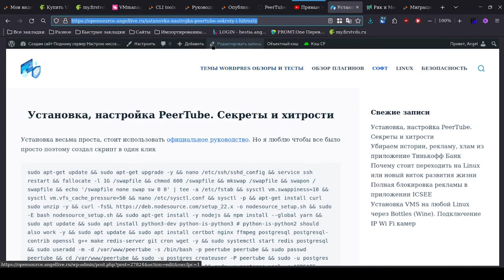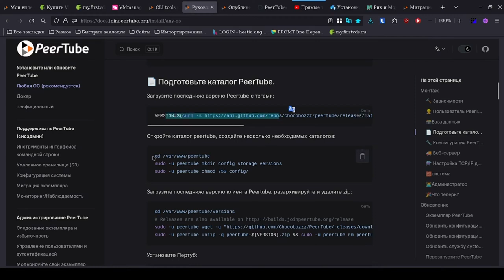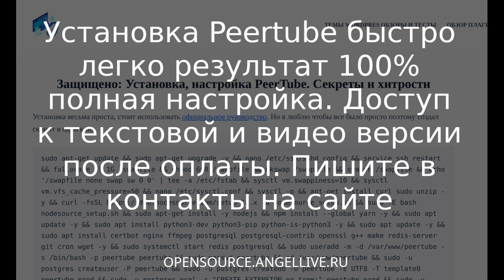Трейлер Установка Peertube быстро легко 100% полная настройка#peertube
Доступ к статье 2500 р оплата на карту 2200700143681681, для видео доступа на ютуб пришлите gmail почту от аккаунта. Моя установка и настройка под ключ от 5000 р. Доступ открывается сроком на 1 месяц. Все материалы поддерживаются в актуальном состоянии, и периодически тестируются, обновляются, добавляются.
Отличные тарифы на мощные сервера VDS Партнерская программа одного из лучших VDS Реферальная ссылка на VDS Партнерская ссылка Бегет

Все тесты и мнения, исключительно мнение автора. Они ни к чему не призывают и ничего не доказывают, это просто развлечение.

All tests and opinions are solely those of the author. They do not call for anything or prove anything, they are just entertainment. Хостинг со стоимостью первого месяца в полцены, большими дисками, хорошей поддержкой, и собственной панелью управления